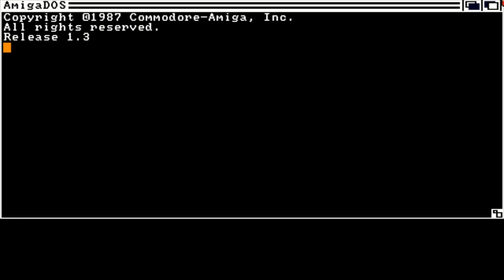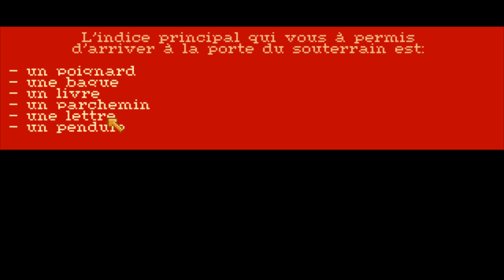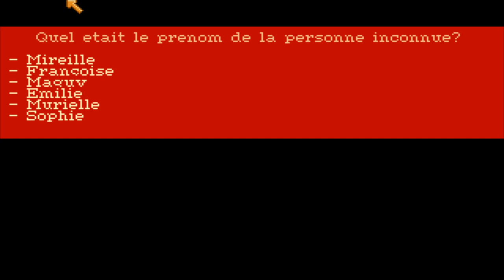Le manoir de mortevielle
Le manoir de mortevielle du début à la fin en mode rush (sur amiga 500)